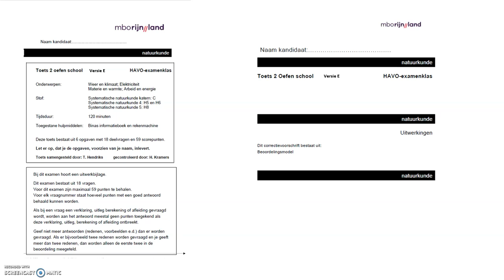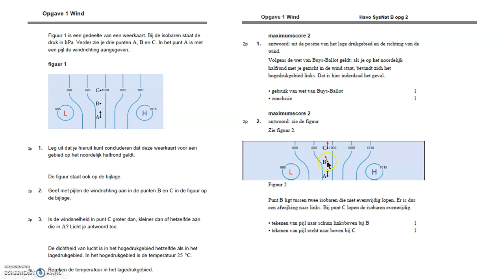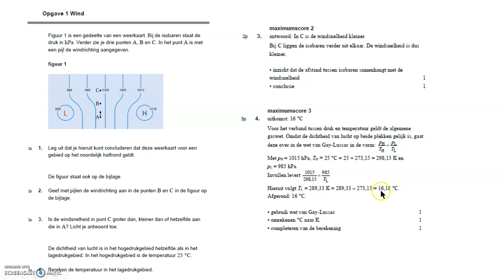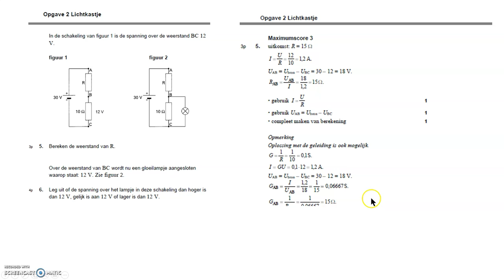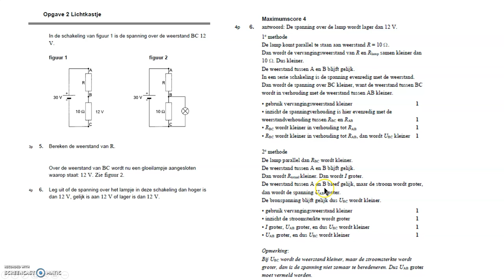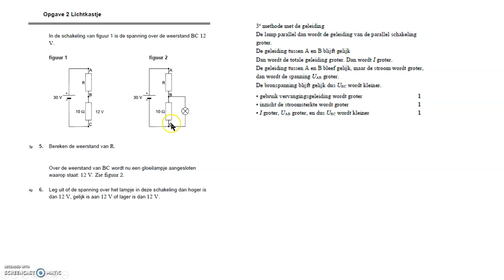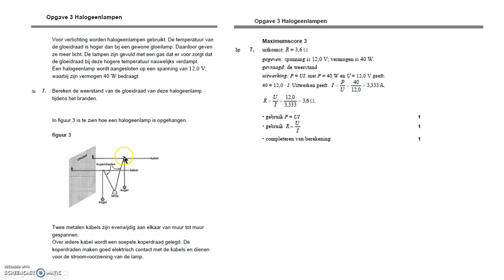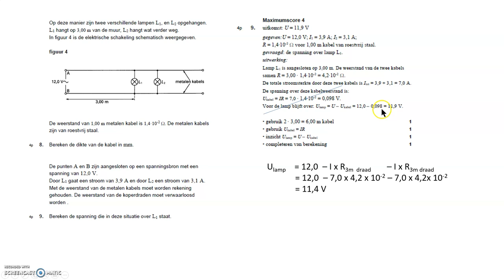Natuurkunde Havo Proeftoets SE2 versie E deel 1